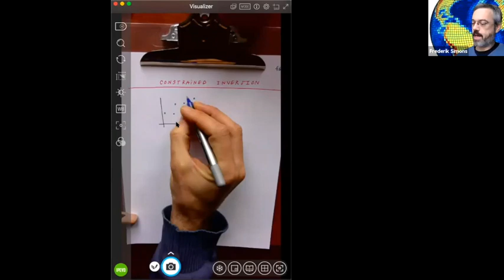GEO422 Lecture 18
Constrained inversion